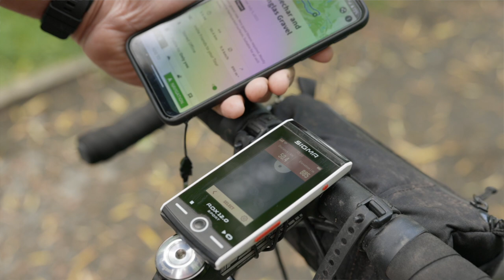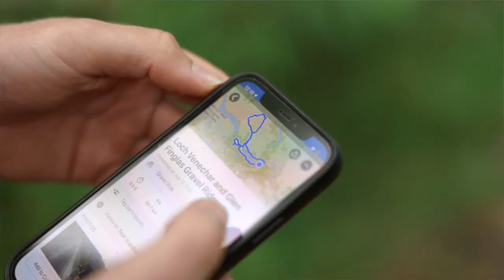An epic Scottish gravel ride with komoot & Scotty Laughland | Finding the UK's best routes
Komoot set us the challenge of finding the best routes in the UK and our search for some of the best gravel riding lead us to Scotland to team up with pro mountain bike athlete, Scotty Laughland who took us out on one of his favourite routes.

The route starts just west of Callander, which is a small town in the council area of Stirling, situated on the Eastern edge of the Loch Lomond and the Trossachs National Park. It sets off clockwise around Loch Venechar, along Three Forest Drive and around Loch Achray, before heading north, alongside Glen Finglas Reservoir and up a punchy 5km gravel climb with 400m of ascent. This takes you to the top of the most idyllic, remote ridge line where you can stop, catch your breath, admire the views and get ready for the most amazing descent down the valley.

 0:00 Intro
0:36 The Route
1:22 Trail Finding In Scotland
1:57 Why Gravel Bikes
3:08 The Perfect Gravel Route
4:16 Starting The Ride
5:46 Middle Of The Ride - No More Road
6:32 Starting The Climb
7:39 Reaching The Top
8:16 Taking In The Views
9:03 Descent
10:00 Highlights
10:30 Off To The Pub